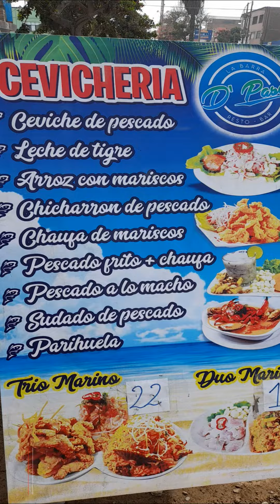CEVICHERÍA D´ PASO DEL RÍMAC EN GASTRONÓMICO TV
Dirección: Av Guardia republicana 785 (ex la capilla) rimac Entre el cruce de Tarapacá y la capilla.
Horario de Atención: 11am - 10.30pm.
Especialidad en Pescados y Mariscos. La barra cevichera 3B  - Bueno Bonito y Barato.

Programa Producido por:
HL Prensa
Difundiendo Tu Restaurante
Difunde gratuitamente tu negocio con GASTRONÓMICO TV.